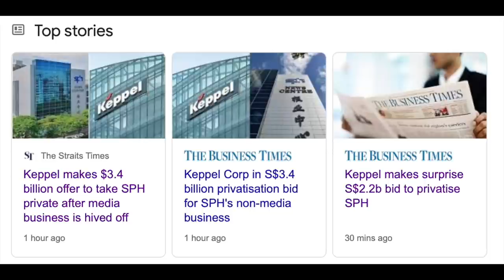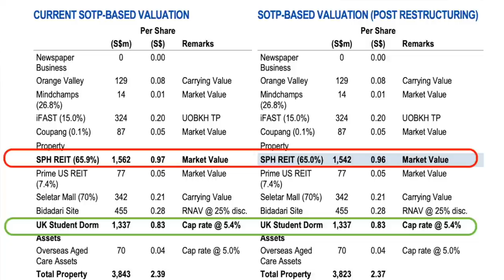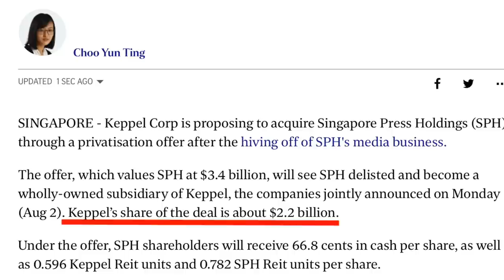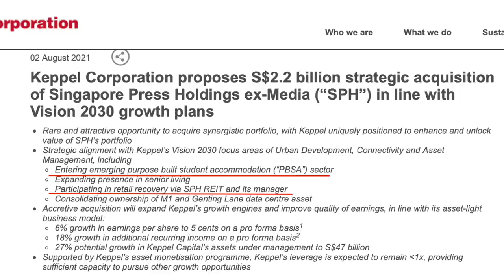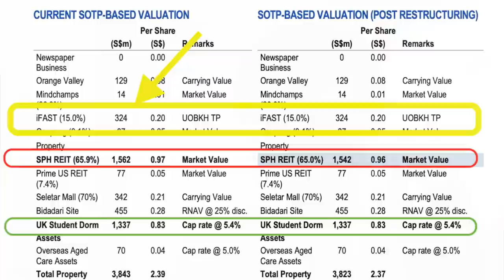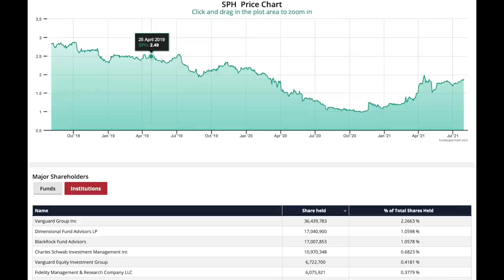WHY IS Keppel Corp buying SPH? 😱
Keppel Corp is looking to acquire Singapore Press Holdings (SPH) for $3.4Billion!
SPH will be delisted and become a wholly-owned subsidiary of Keppel if it goes through.
In this video, I will break down SPH assets and try to make sense of this deal.

Chpater summary
0:00 Intro
1:04 Value of SPH
1:55 Deal Structure
3:26 What is the tradeoff?
4:55 Other asset value of SPH
6:09 Closing thoughts

🔥 JOIN our MEMBERS channel to GAIN ACCESS to VALUE MOMENTUM series covering iFAST, Alibaba, Propnex, Boustead, TheHourGlass, Kimly & more...

🔥 And Private videos like
A) MY BIGGEST HOLDING MOVING TO 2021...
C) MY TAKE ON OPTIONS TRADING COURSES...